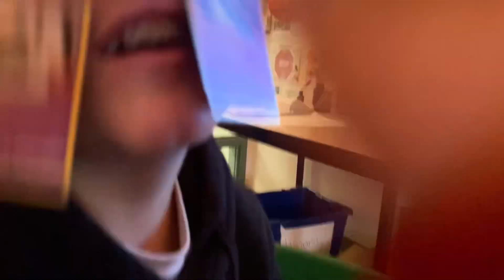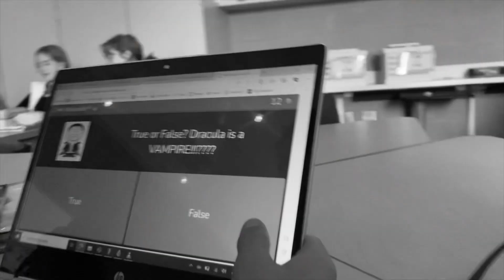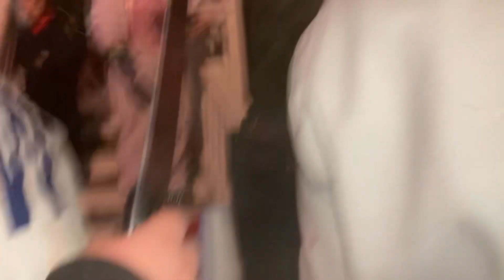2023 crazy Halloween🎃 purge